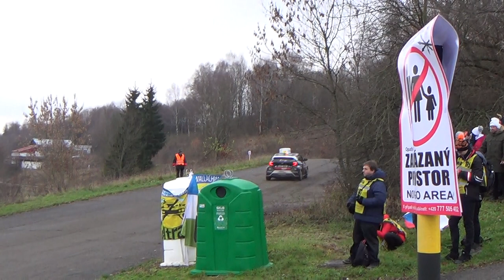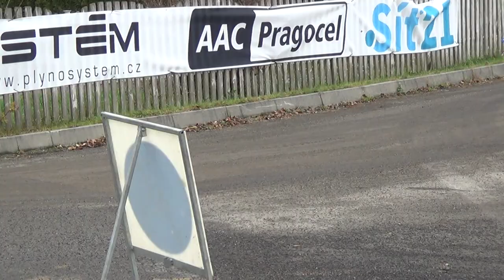Síť21 - Mikuláš rally 2022 3.12. část.1